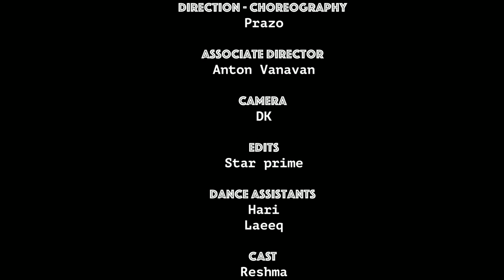VAINKO | Visual Cover | Prazo Choreography | The Losers